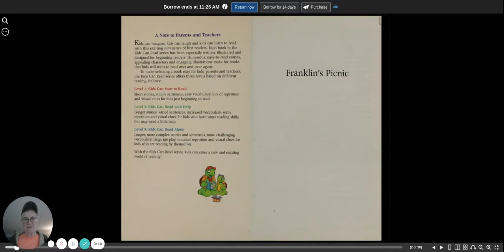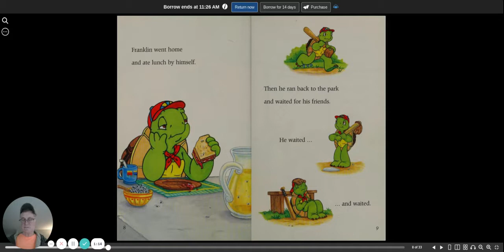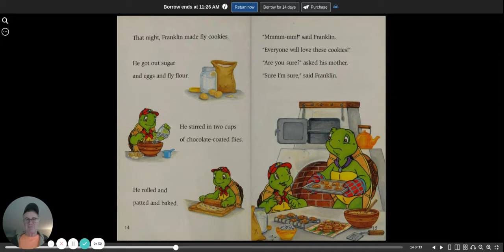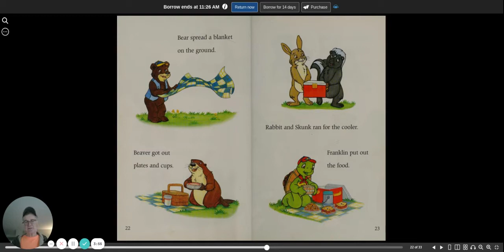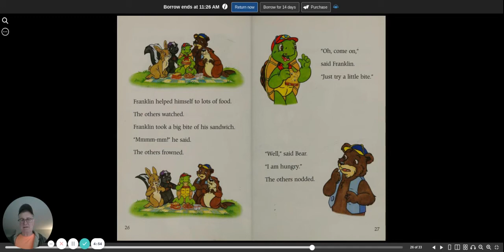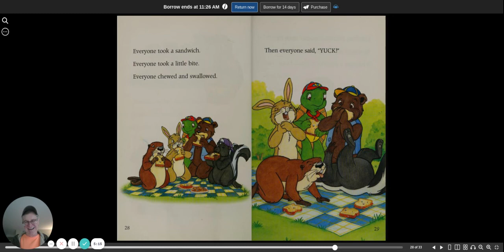Franklin's Picnic | Sharon Jennings | read aloud | children's book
Franklin's Picnic by Sharon Jennings is a read aloud children's book